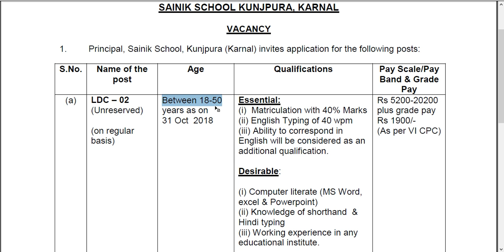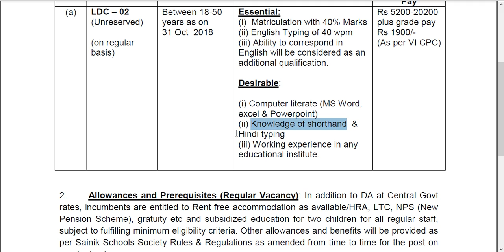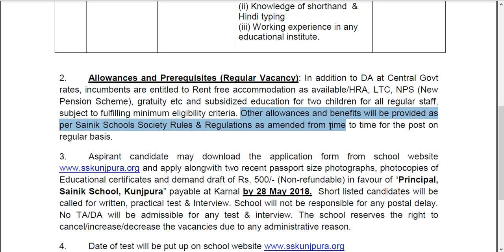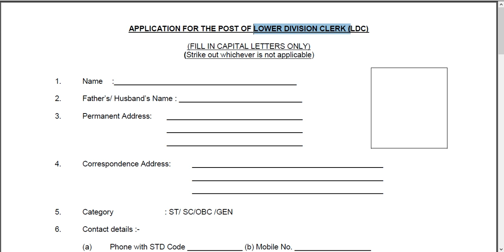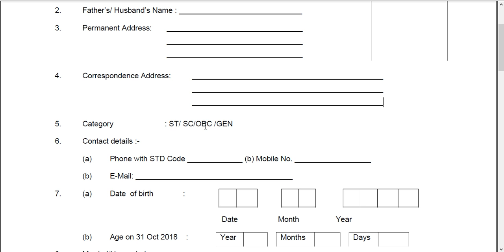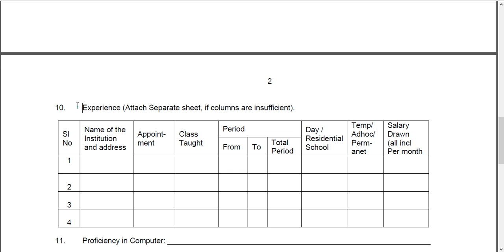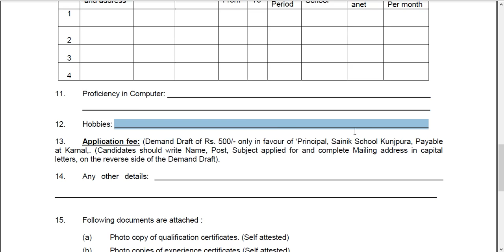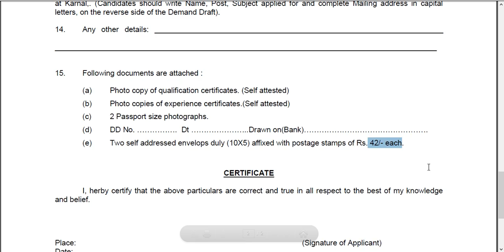Recruitment for LDC in SAINIK SCHOOL KUNJPURA KARNAL May 2018 हरियाणा में निकली LDC की पोस्ट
Latest recruitment in haryana for the post of LDC May 2018